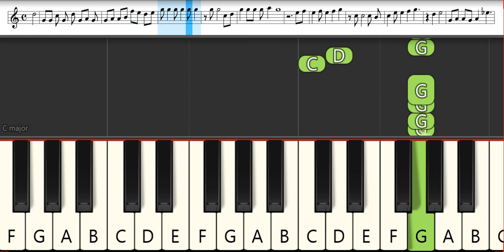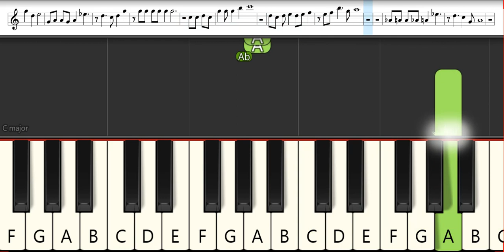Bungou Stray Dogs Opening 4 : SCREEN mode - TRUE STORY | Melodica Pianika - Tutorial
List TAB -